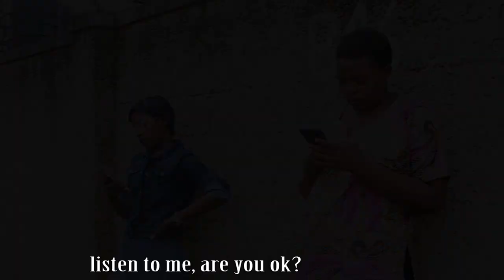AMAYOBERA SERIES EP1_Angel na Lukas mumayobera🤔🤔🥰🥰# translated in English film nyarwanda